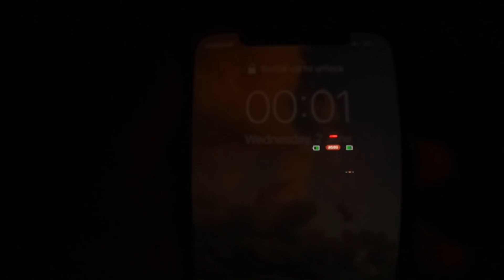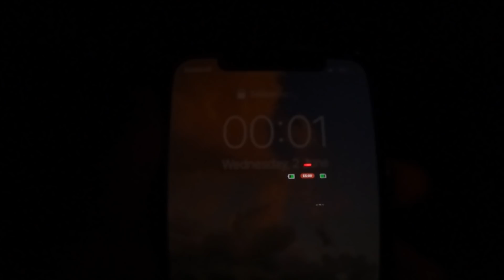AM STAT TOATA NOAPTEA IN HYPERMARKET !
Hey, in acest video am filmat challengeul cu 24 de ore si am ales locatia sa fie cel mai mare hypermarket din R.Moldova unde ne-am ascuns si scopul era sa ramanem in aceasta locatie dupa inchidere, daca am reusit sau nu, daca am stat toata noaptea sau a venit politia, sau ne-a observat paza deja vei vedea tu pe parcurs ce s-a intamplat mai exact! Vizionare placuta!